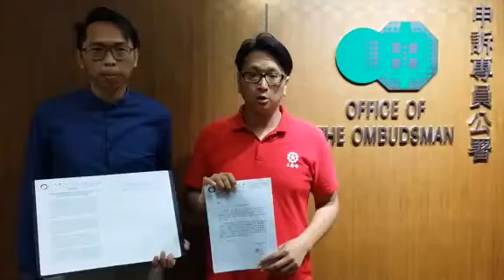疑平機會受壓無譴責游梁 工會向申訴署投訴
工聯會到申訴專員公署投訴平機會，指平機會於處理游蕙禎和梁頌恆二人於立法會宣誓時發表辱華言論事件時，疑因內部出現矛盾而中止有關調查。工聯會對平機會表示遺憾，又批評平機會主席陳章明在事件上欠缺承擔和有包庇游、梁兩人。工聯會陸頌雄和鄧家彪早上到公署投訴事件，並就事件向公署投訴主任作出正式落案。

陸頌雄表示，收到知情人士反映，質疑平機會疑因壓力而遲遲未有公開譴責文件，並有知情人士詳細指出平機會不同部門對事件的態度，同時指出平機會在2016年12月底回覆百多個對游、梁事件的投訴時，原計劃同步發出相關的公開譴責聲明，但疑因壓力而遲遲未有發出。

此外，陸頌雄及鄧家彪於今年2月約見平機會主席陳章明後，多月來一直未見平機會作進一步跟進，對此感到失望。陸、鄧兩人亦懷疑平機會在處理投訴時，根本未有接觸投訴人和被投訴人，希望公署就各種疑點進行調查。